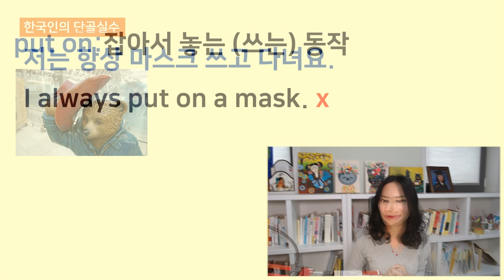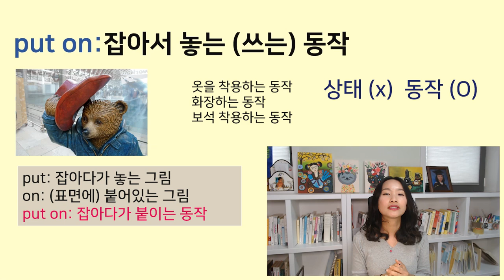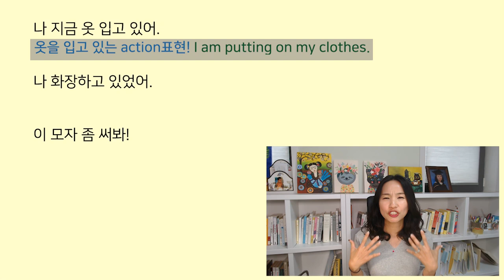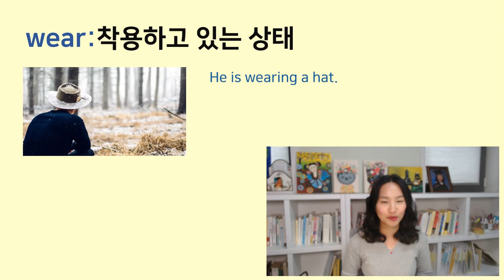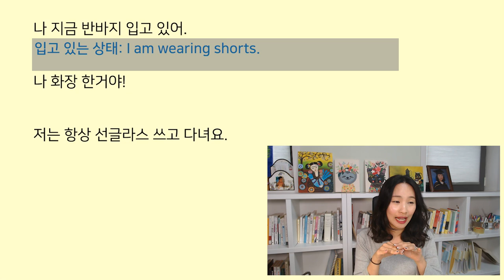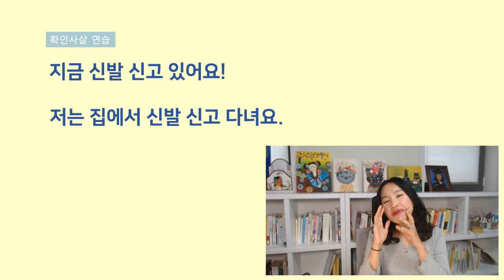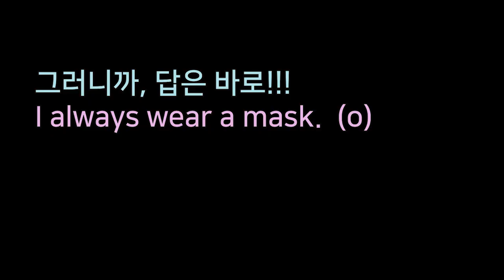(ep.11)"입다, 쓰다"의 동사 wear vs put onㅣ뉘앙스 차이ㅣ원어민영어ㅣ실전영어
한국말로 "쓰다, 입다, 착용하다"하면 늘 헷갈렸던
 put on과 wear의 차이점을 정확히 알아봅니다!

12년 강남 스타강사로써 활약해온 Selley의
독보적인 컨텐츠로 확인해 보세요!
시청해 주시고 응원해 주시는 여러분들께
늘 감사하는 마음으로 영상제작하고 있습니다.
감사합니다!!